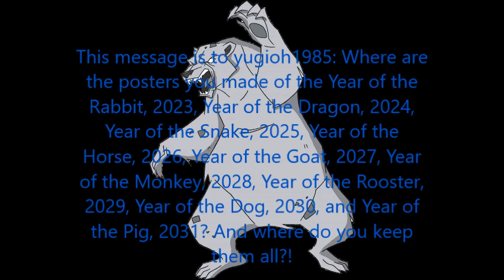Did you get my message, @yugioh1985?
Did you get my message, @yugioh1985? And did you get my posters in the stashes you made?